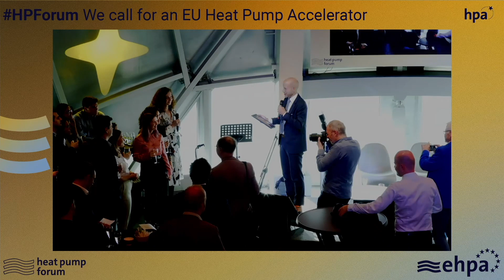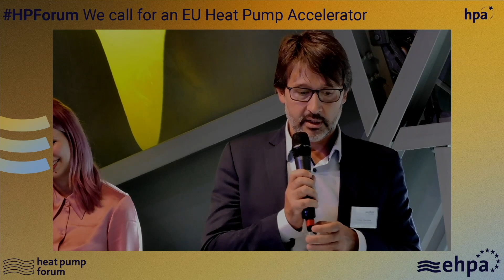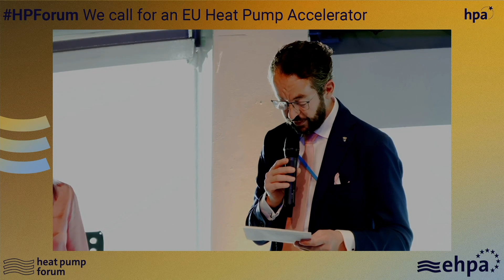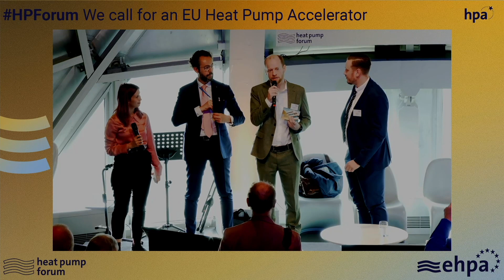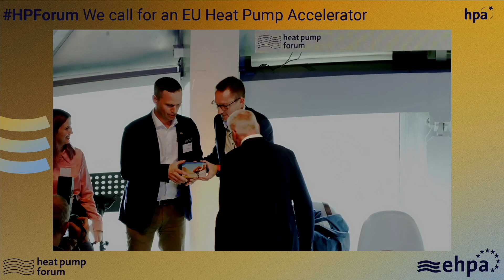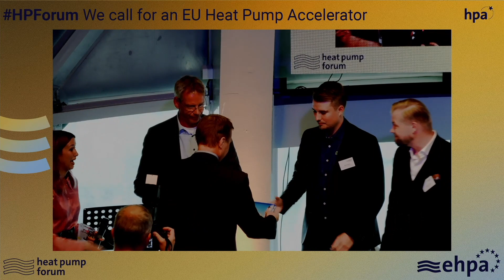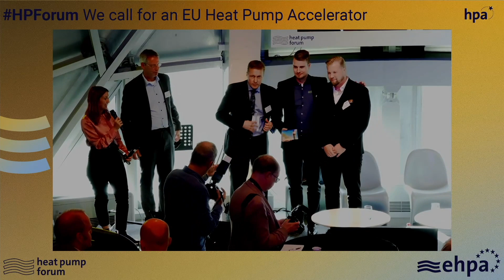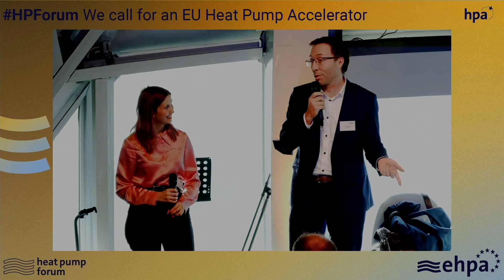Heat Pump Award Ceremony 2022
The Heat Pump Award is an EHPA project which recognises the most efficient, smart and sustainable Heat Pump project at the local level.